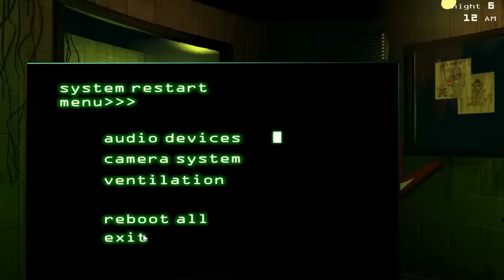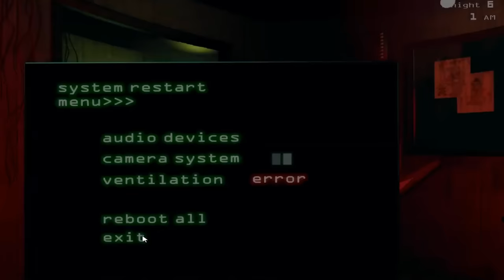FNAF's Most FORGOTTEN Animatronic That Doesn't Exist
Prepare to rediscover the most forgotten FNAF Animatronic within the halls of FNAF "Five Nights at Freddy's"! In this captivating video, we embark on a quest to uncover the secrets of FNAF's most forgotten animatronic, a hidden gem that has been overshadowed by time.

Join us as we journey deep into the most forgotten corners of FNAF's Freddy Fazbear's Pizza, shedding light on the forgotten animatronic that has slipped through the cracks of FNAF's lore. Learn about its origins, unique characteristics, and the eerie stories surrounding its existence.

With meticulous research and expert analysis, we dive into the reasons behind this forgotten  animatronic's obscurity and examine its impact on the FNAF universe. Delve into the fan theories, speculations, and untold connections that bring this forgotten FNAF character back to life.

Through rare footage, concept art, and hidden references, we piece together the puzzle of this elusive animatronic, sharing the untold tale that has long been forgotten. Prepare to be captivated by the surprises, twists, and revelations that this hidden gem brings to light.

Whether you're a devoted FNAF fan, a lore enthusiast, or simply intrigued by the mysteries of Five Nights at Freddy's, this video is a must-watch. Join us as we shine a spotlight on the most forgotten animatronic, breathing new life into a character that deserves to be remembered.

Let Me Know If I Am Missing Any!

00:00 Introduction To Fredtrap
01:33 Sponsorship
02:35 Who Is Fredtrap?
06:01 Outro